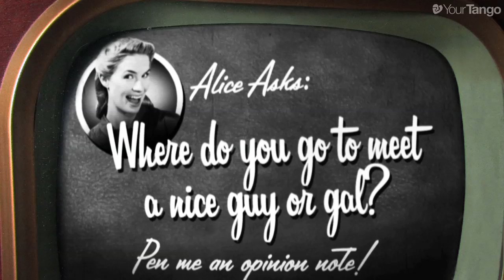Electronic Picture Diaries - Is The Apple Store A Good Place To Meet A Guy?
Introducing Alice and Timmy's Electronic Picture Diaries, a new series inspired by Facebook Manners And You!

This new series chronicles the romance of America's favorite post-war couple, Alice Johnson and Timmy Gordon, stars of Facebook Manners And You! Follow Alice and Timmy as they discover the world's first webcam, online dating site, smartphone and more!

Episode #1: The Apple Of My Guy
Alice talks about where to meet men. Is the Apple Store a good place to meet a great guy? Let her know what you think! Pen her an opinion note!